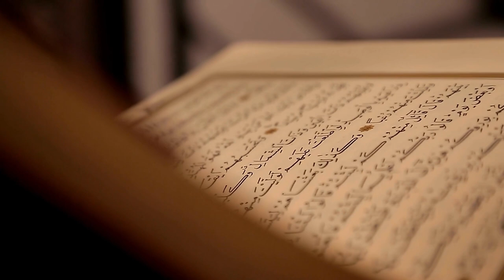Masak Sih? Kisah Malaikat Mengajarkan Sihir / Kisah Islami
Kisah Malaikat Mengajarkan Sihir / Kisah Islami

Dari Abu Qatadah radhiyallahu ‘anhu, Rasulullah shallallahu ‘alaihi wa sallam:

خير ما يخلف الرجل من بعده ثلاث ولد صالح يدعو له وصدقة تجري يبلغه أجرها وعلم يعمل به من بعده

“Sebaik-baiknya apa yang ditinggalkan oleh seseorang setelah ia meninggal dunia adalah tiga hal, yang pertama anak shaleh yang mendoakannya, sedekah jariyah yang terus mengalir pahalnya kepadanya, dan ilmu yang diamalkan setelahnya.” (HR Ibnu Majah)